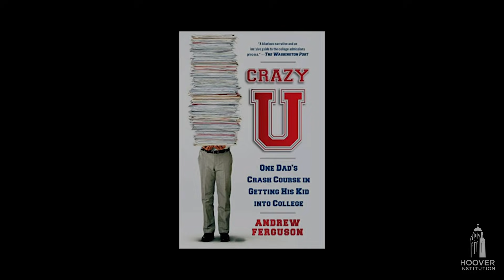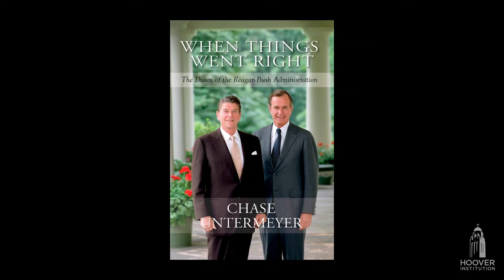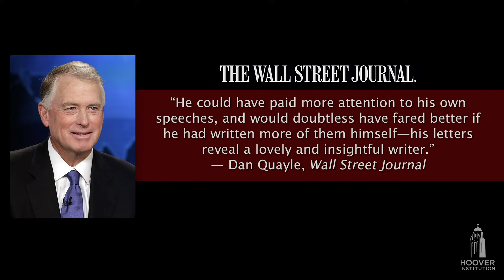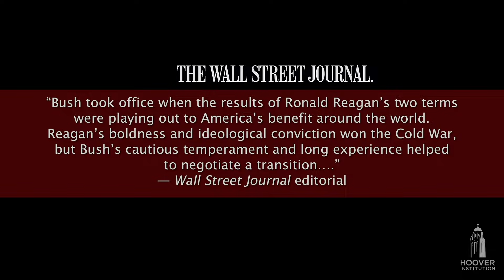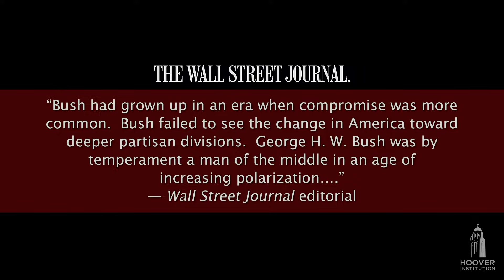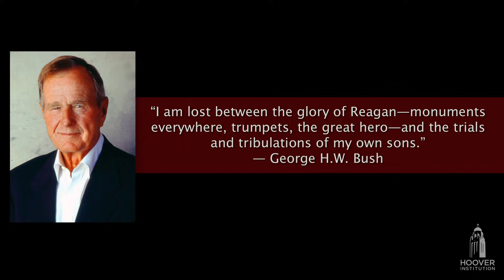Remembering President George H. W. Bush with Chase Untermeyer and Andrew Ferguson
On November 30, 2018, forty-first president George H. W. Bush passed away. Andrew Ferguson and Peter Robinson both served as speechwriters for Bush during his tenure in the White House as both the vice president and president. Chase Untermeyer served as the ambassador to Qatar under the forty-first president. The three men gather to remember the man they knew and the legacy he left behind.

Untermeyer, Ferguson, and Robinson reminisce about their experiences with George H. W. Bush. Robinson relates a fond memory he has of meeting with Bush, who was vice president at the time, to discuss Robinson’s career as a speechwriter or as a law student. They discuss Bush’s amazing military career as a pilot in WWII. Bush postponed his university studies at Yale after the attack on Pearl Harbor on December 7, 1941, and enlisted at age eighteen. By the age of twenty, Bush had flown fifty-eight combat missions and had been shot down once. After the war Bush finished his education and went on to become an expert in foreign policy as ambassador to the United Nations and then as director of Central Intelligence. Bush was president during the fall of the Berlin Wall in 1989 and oversaw the nonviolent transition period from the Cold War to peacetime. They remember the former president’s graciousness, kindness, humility, and desire to help others (and not hold grudges), and they discuss how those qualities translated into his life and political career.